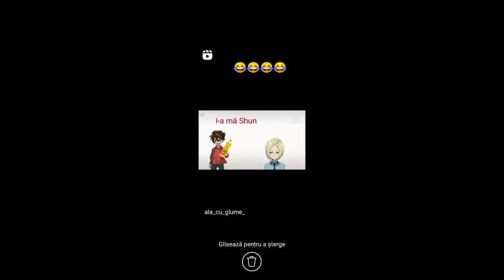🔻8-0 We always win🔻Standoff 2